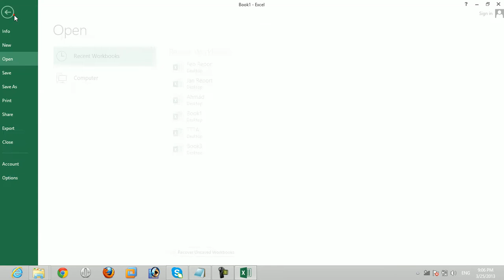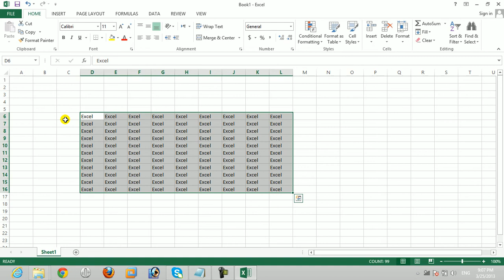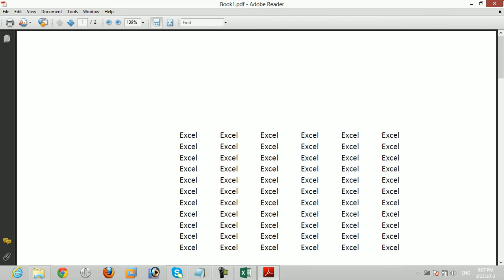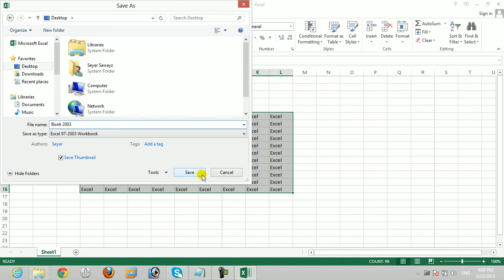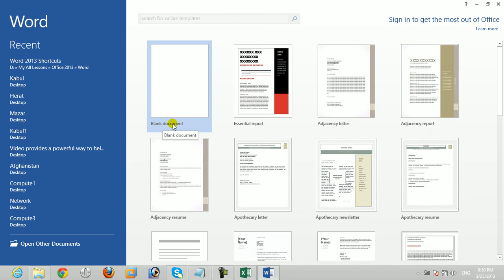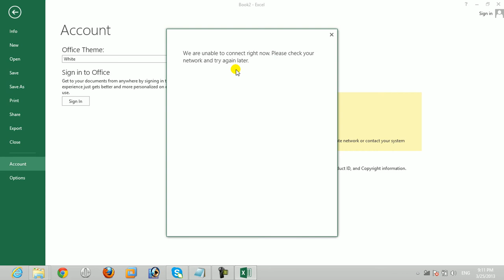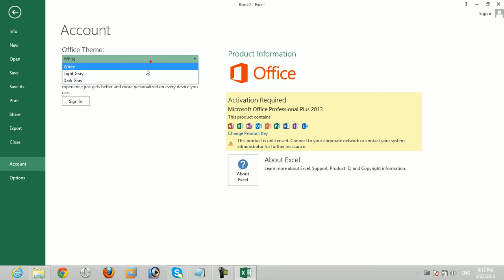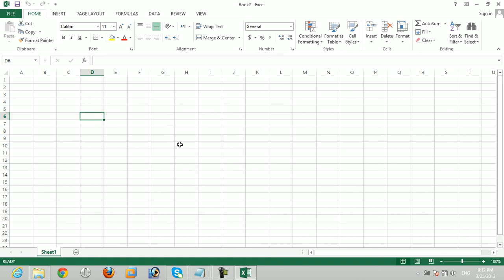Excel 2021 File Menu Part 2 | آموزش اکسل 2021 | آموزش برنامه اکسل